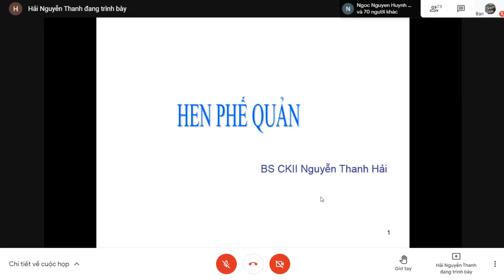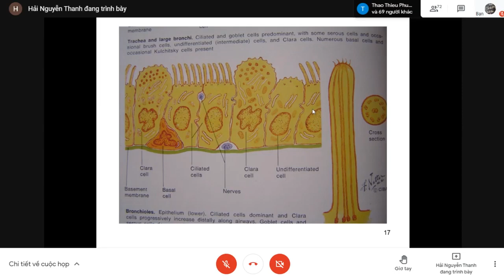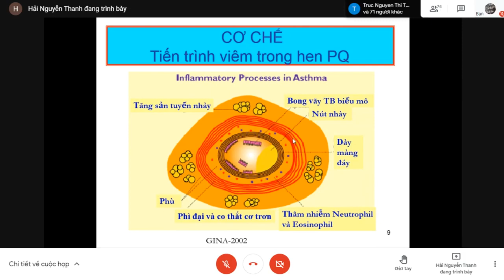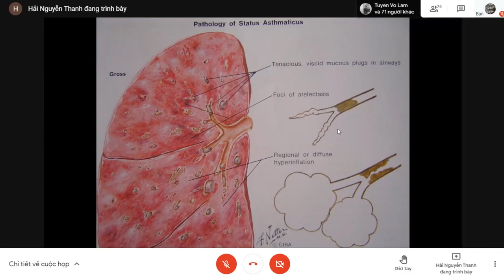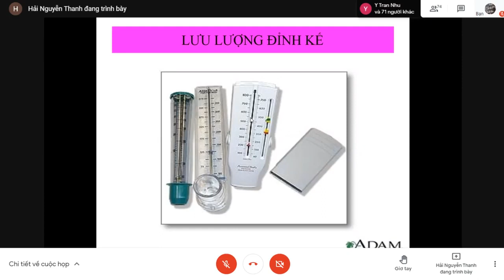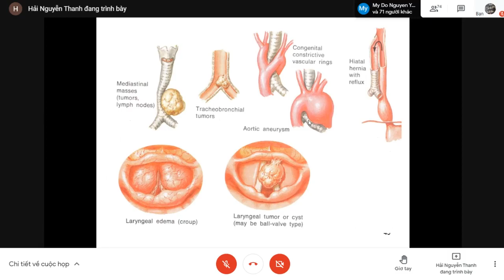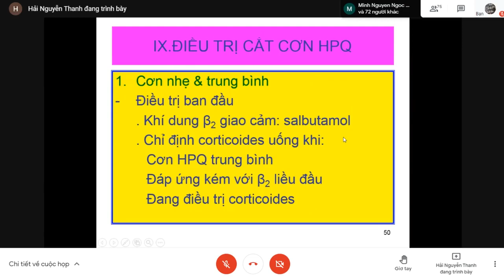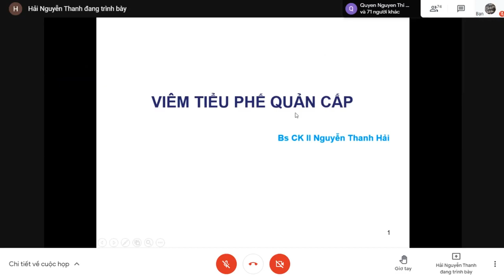BÀI GIẢNG Y KHOA HEN PHẾ QUẢN - BS CKII NGUYỄN THANH HẢI